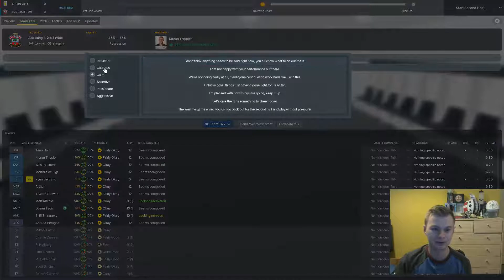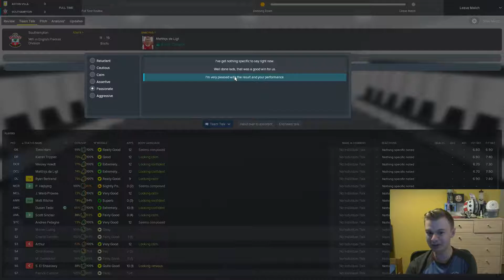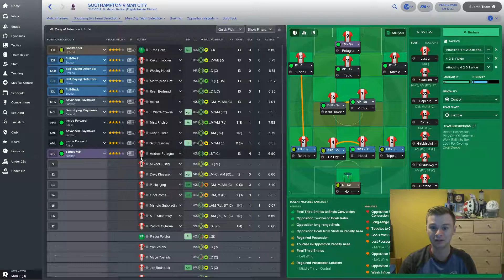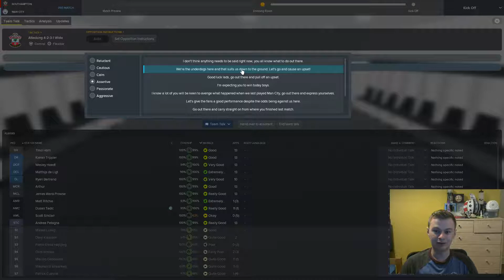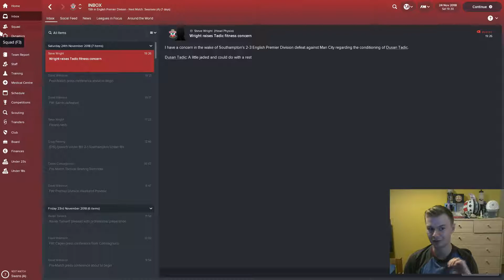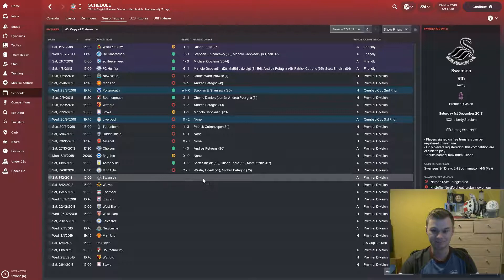Southampton - Episode 26 - Football Manager 2018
Our form looks like it might be taking a turn, will that continue today?